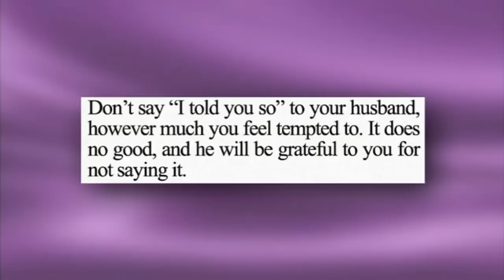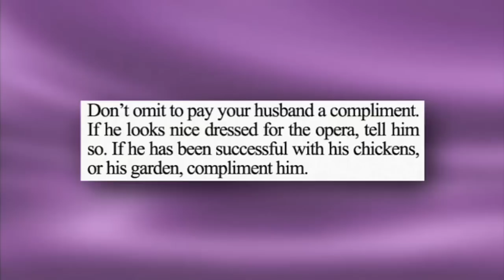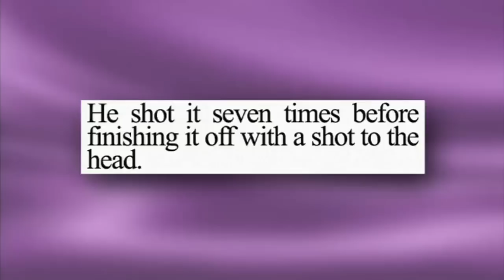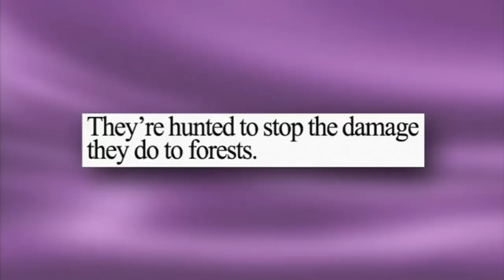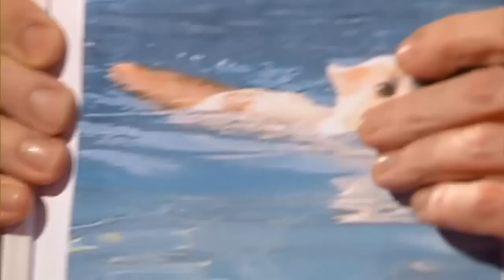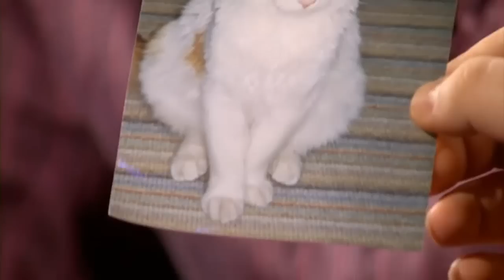Graham Norton Show 2007-S1xE14 Andrew Lloyd Webber, Matt Lucas-part 1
This episode of Graham Norton Show features Andrew Lloyd Webb and Matt Lucas.

Aired: 05/31/2007